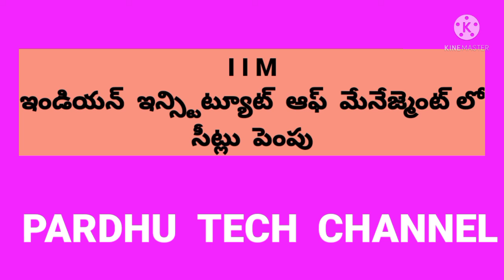IIM లో సీట్లు పెంపు